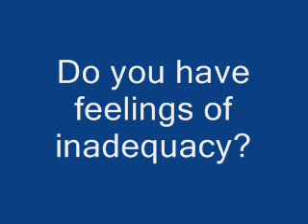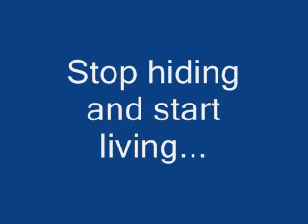Depression Medication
The Cure For Depression Is Here!